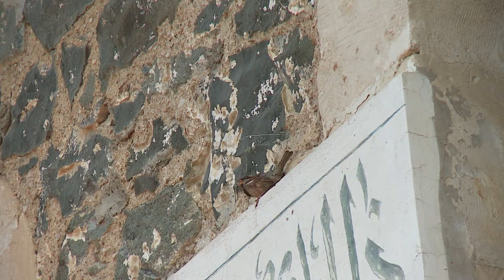Коккозь коюнде койдешлер корюшюви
Пётр Паллас улу алман алими 1794 сенеси Къырымда кезгенинде бир кой акъкъында бойле тарифлерни бере: "Бу койнинъ халкъы зенгин инсанлар оларакъ орман тиджаретинен огъраша, багълары гузель. Бу койнинъ саиби олгъан меслеатчи - Меметша бей дегирменлернинъ саибидир !"- дей! Бу насыл кой олгъаныны бизим зенаатдашымыз Гульджиан Мамбетова барып корьди.